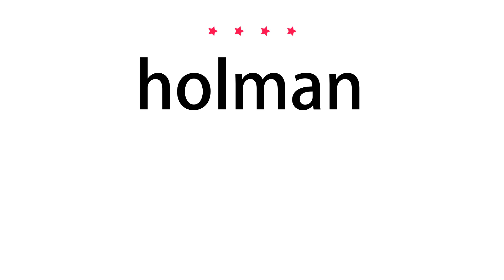How to pronounce holman - Vocab Today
The pronunciation of the word holman in Amercian accent is demonstrated in this video. If the word is from another language, such as brand name, it will be pronounced in its original language. Based on the word frequency, this is of 4 stars difficulty.